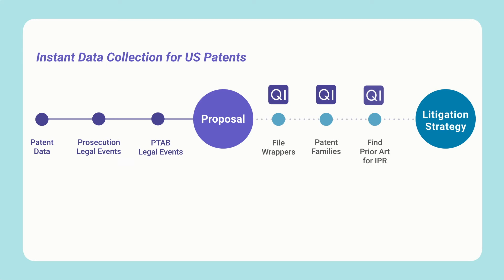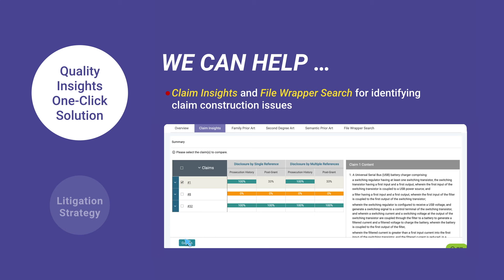知財総合インテリジェンス・プラットフォーム｜ Patentcloud｜Quality Insightsのご紹介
このサービスの詳細はこちら。